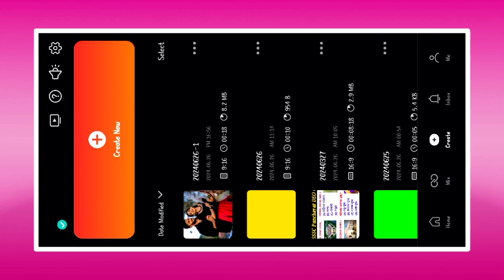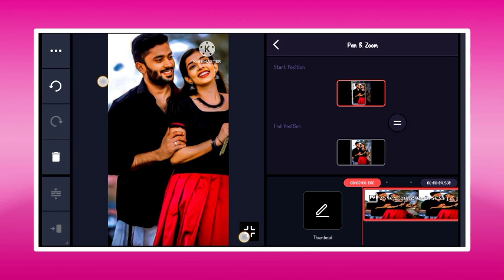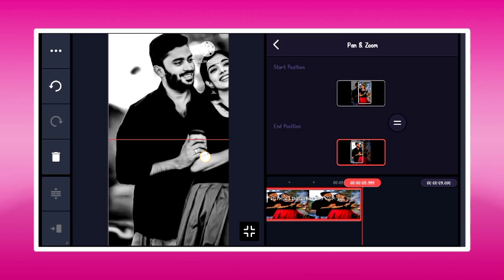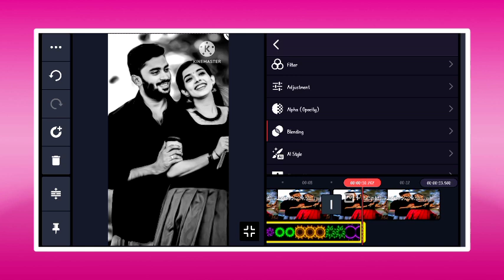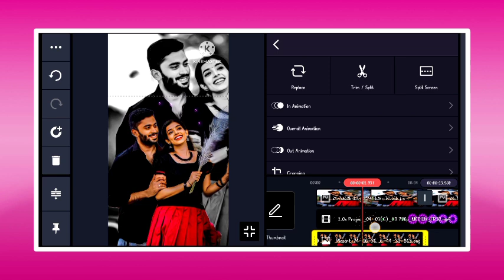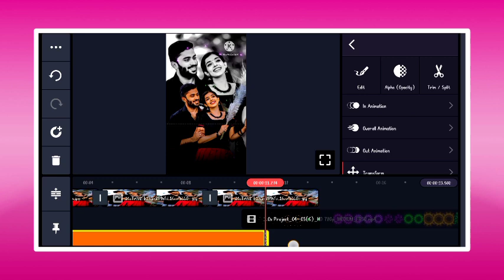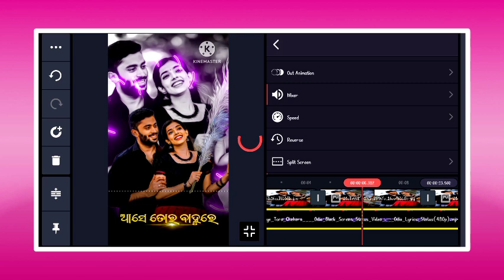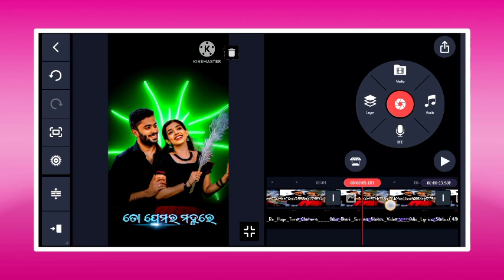Instagram Trending Reels Video Editing Kinemaster || 2024 Viral Reels Video Editing Tutorial